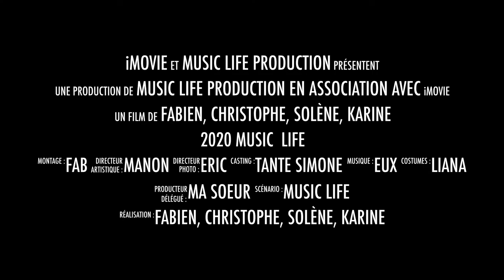Music Life Loudun Chinon 2020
un teaser pour vous !